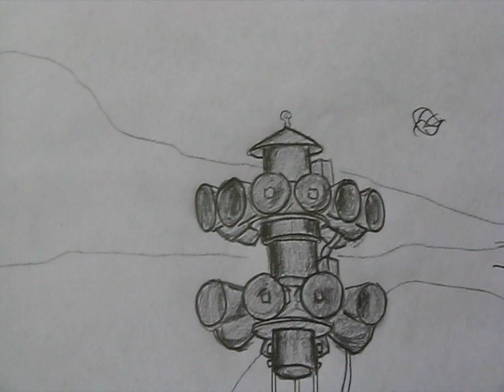Picture of the Week: Federal Signal 2001 & 3T22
Plz suggest a siren